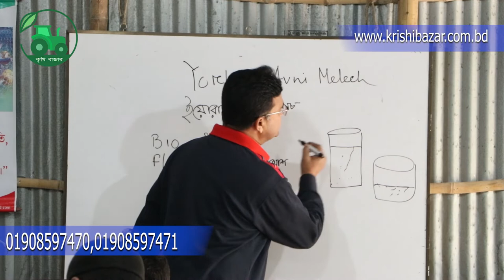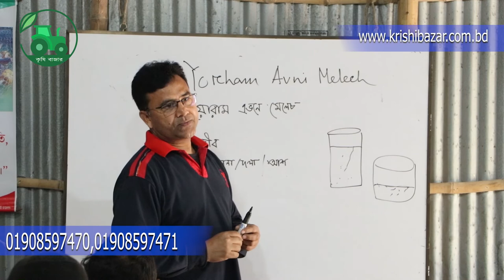বায়োফ্লোকে লম্বা ট্যাংকের অসুবিধে কি।Biofloc।কৃষি বাজার